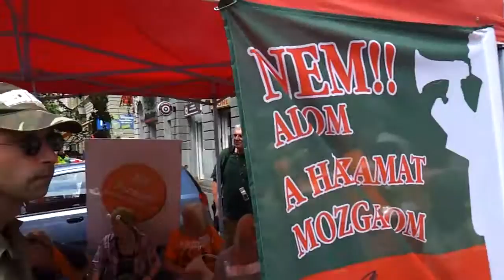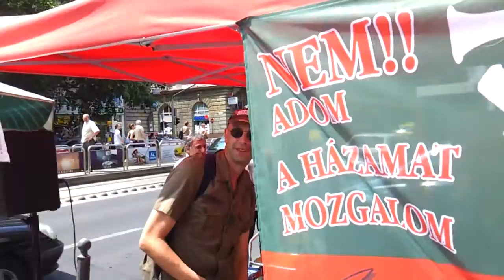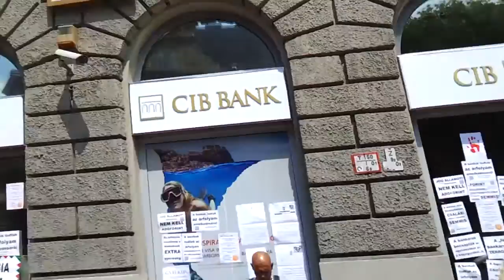18/25 Békamenet az Oktogonon 2014.07.18